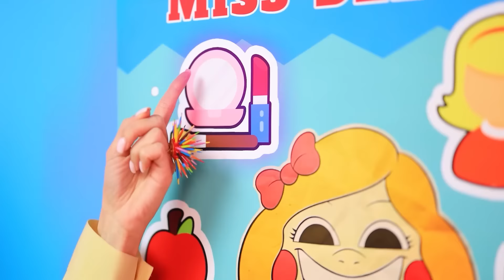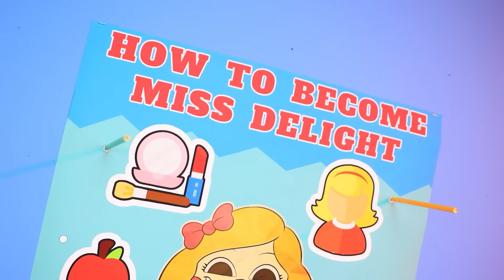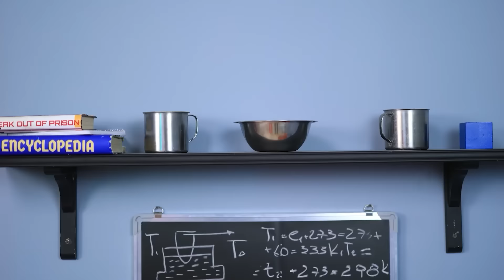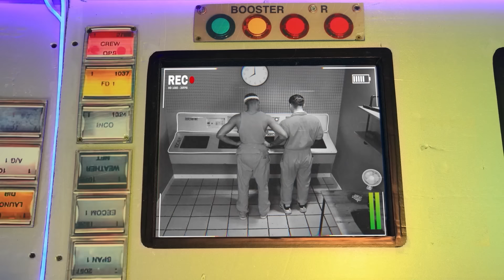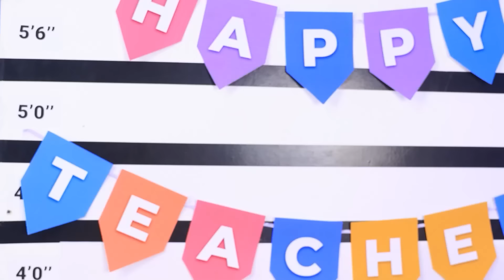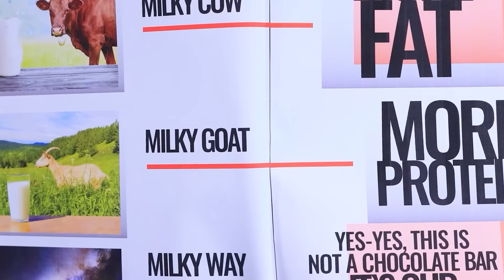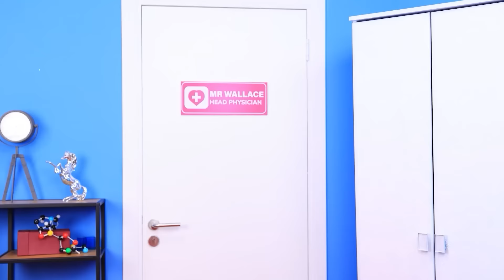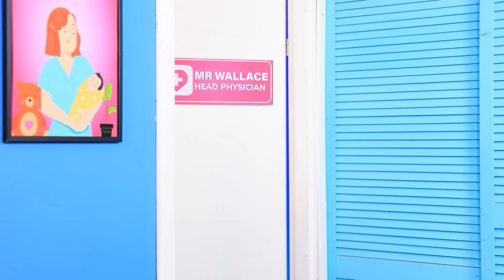Miss Delight And Mr. Delight Menikah! Cara Menjadi Miss Delight! Poppy Playtime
Miss Delight and Mr. Delight get menikah. Evie datang ke pernikahan mereka. Setelah itu, pasangan pengantin baru mengajak Evie ke rumah mereka. Evie ingin menjadi seperti Miss Delight, tapi dia harus melewati beberapa tes. Adik laki-laki Evie mengganggunya, dia kesal karena Evie nggak mengizinkannya bermain. Dia ingin membalas kakaknya dan menghancurkan semua rencananya. Siapa yang akan menang? Adik atau kakak? Tantangan apa yang harus Evie hadapi? Kamu akan segera menemukan jawabannya!